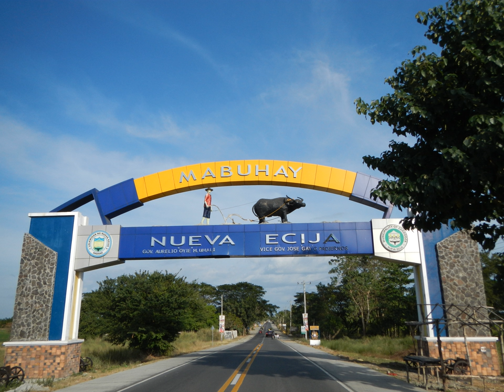Zaragoza, Nueva Ecija | Wikipedia audio article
This is an audio version of the Wikipedia Article:
Zaragoza, Nueva Ecija

SUMMARY
Zaragoza, officially the Municipality of Zaragoza,  is a 3rd class municipality in the province of Nueva Ecija, Philippines. According to the 2015 census, it has a population of 49,387 people.The municipality derived its name from the Zaragoza in Aragon, Spain, out of the colonial past.
It is located at the southern edge of Nueva Ecija bordering the town of La Paz, Tarlac which, due to its proximity, is more closely economically coherent with each other. The newly opened Subic-Clark-Tarlac Expressway (SCTEX) ends up in La Paz where it connects to the Santa Rosa-Tarlac Road passing through Zaragoza and Santa Rosa going to Cabanatuan City and on to the Pan-Philippine Highway to Tugegarao, Cagayan.
Zaragoza is bounded by the municipalities of San Antonio and Jaen to the south, Santa Rosa to its east, Aliaga and Licab to the north and La Paz, Tarlac is located west.
The main economic resource of the people of Zaragoza is mainly agricultural, mainly rice production. Duck-raising is also a notable industry. The town's public market is also the main center of commerce for a number of barangays in the neighbouring towns.